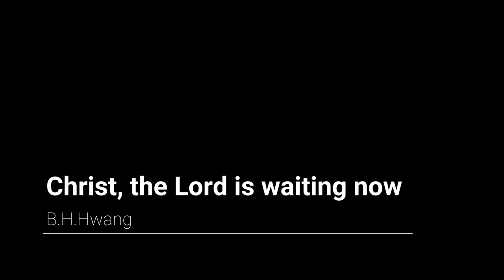주님 찾아오셨네_Christ, the Lord is waiting now (찬534장)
_주님 찾아오셨네
_Christ, the Lord is waiting now

▶말씀
_볼지어다 내가 문 밖에 서서 두드리노니 누구든지 내 음성을 듣고 문을 열면 내가 그에게로 들어가 그와 더불어 먹고 그는 나와 더불어 먹으리라 (계 3:20)
_청년이여 네 어린 때를 즐거워하며 네 청년의 날들을 마음에 기뻐하여 마음에 원하는 길들과 네 눈이 보는 대로 행하라 그러나 하나님이 이 모든 일로 말미암아 너를 심판하실 줄 알라(전 11:9)

_제목: 불확실한 세상과 삶

[요약]
장래에 어떤 재난이 일어날지 알 수가 없기 때문에 많이 베풀며 투자를 잘 해 둬야 합니다. 바람의 길이 어떠한지, 태아의 뼈가 어떻게 자라나는지 알 수 없듯이 창조주이신 하나님의 일을 사람은 이해할 수가 없습니다. 사람이 해 아래에서 날을 계수하며 부지런히 일을 하며 산다는 것은 기쁘고 즐거운 일입니다. 인생은 항상 즐거워야 합니다만 심판이 따른다는 것을 기억해야 합니다. "젊은이여, 젊을 때에, 젊은 날을 즐겨라. 네 마음과 눈이 원하는 길을 따라라. 다만, 네가 하는 이 모든 일에 하나님의 심판이 있다는 것만은 알아라."(새번역, 9)

[나눔]
사람은 하나님을 멀리하고 마음과 눈에 보이는 대로 즐기며 인생을 살아갑니다. 하지만 하나님의 심판이 반드시 따릅니다. 하나님께서 선물로 주신 오늘을 자족하며 악을 멀리하고 거룩하고 성실하게 살도록 힘쓰겠습니다.

[더 나눔]
씨앗 하나가 내 손에 닿는다 (중략)
생명을 내기 위해 온몸을 깨부수는
씨앗의 죽음이 오는 것 (중략)
너를 담을 수 있는 빈 방 하나 내어주기를
꽃을 담은 그 사랑이 나에게 씨앗으로 내려 앉는다 (중략)

꽃을 담는다
나를 비워 너를 담는다
온몸으로 너를 품고 사랑한다 말한다
어떤 아픔이 있더라도 더 꼭 안아줄게
기쁨의 동산에서 흠뻑 피어보자
그렇게 그는 온통 사랑으로 우리에게 오셨다
- 주가영 님의 시 "그가 온다는 것" 중 -

2천여 년 전 빈 방이 없어 마구간에 예수님이 오셨다. 대림절을 보내며 주가영 님의 시를 읽고 '나는 그를 담을 수 있는 빈 방 하나 비워 내어 드릴 수 있을까'라는 생각이 들었다. 가까운 친구나 이웃조차도 집에 들이기 불편해 식당이나 커피숍에서 만나는 시대를 살아간다. 이 번 성탄절에 그가 다시 오셔도 빈 방 하나 못 내어 드리고 여관을 전전하게 하지 않을까 싶다. 빈 방이 아니라 나를 비우지 못해서이다. 이번 대림절은 흠뻑 핀 기쁨으로 나를 비워 그를 모실 수 있도록 빈 방을 깨끗이 정리하며 문을 열고 기다려야겠다.

🔔 주가영 @gayoungjoo4865님의 시 "그가 온다는 것"은 구현화 Presence LA @presencela 채널에서 모두 들으실 수 있습니다.

▶곡에 관하여
이 곡은 2008년 발매된 "장윤영 찬송가 'Again Hymns' with 박수영" 앨범의 4번째 곡입니다. 양방언(梁邦彦, Yang Bang-ean, 피아니스트 및 작곡가, 1960~  )의 "프런티어(Frontier)"에서 아이디어를 얻어 편곡을 하였다고 합니다. 악보와 반주 음원이 없어서 작곡가 서정용 선생님께 부탁을 드려 악보를 만들었습니다. 찬송가에는 "부르심과 영접" 부분으로 분류되어 있지만 대림절에도 잘 어울리는 찬송인 듯합니다. 연주자 섭외를 미처 하지 못해서 컴퓨터로 음원을 직접 제작하였습니다. 다소 듣기에 불편한 부분들이 있습니다만 이해해 주세요.

▶Artist
_작사: 프랭클린 쉐파드 (Franklin L. Sheppard, 1852~1930, 1915작)
_작곡: 찰스 네일러 (Charles L. Naylor, 1874~1950)
_번역: 춘원 이광수 (春園 李光洙, 1892~1950 납북)
_편곡: 박수영 (S. Y. Park) @pianoprayer3306
_악보채보: 서정용
_노래, 반주(MIDI): 황병혁 (B. H. Hwang)
_음원 제작 프로그램: Finale 27 by makemusic & Cakewalk by BandLab
   [Piano 음원]
   - Steinway Piano(ARIA Player) + Yamaha Grand Piano(Keyzone Classic)
   [Cello 음원]
   - Cello Solo KS(Aria Player) + SI-String Section(BandLab)